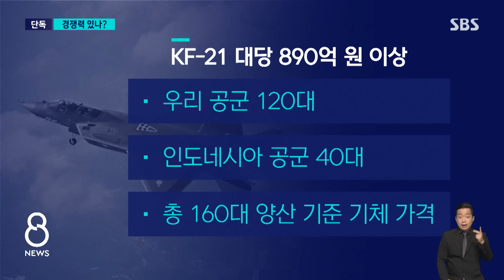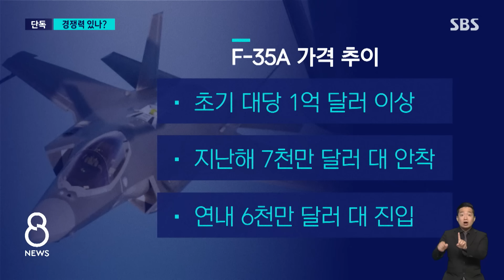[단독] 미 F-35보다 비싼 KF-21…도입 계획 어쩌나 / SBS 8뉴스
〈앵커〉

한국형 초음속 전투기, KF-21, 3년 안에 개발을 마친다는 게 우리 계획입니다. 문제는 가격입니다. 1대당 880억 원으로, 이 정도면 미 스텔스 전투기 F-35보다 비싼 겁니다.

김태훈 국방전문기자가 단독 취재했습니다.

〈기자〉

한국형 초음속 전투기 KF-21은 지난해 7월 첫 비행, 지난 1월 음속 돌파에 이어, 현재는 시제기 6대를 모두 투입해 연일 성능 검증 비행을 치르고 있습니다.

그런데 방사청 한국형 전투기 사업단이 지난 2월 산출한 KF-21 1대당 가격은 890억 원을 초과했습니다.

우리 공군 120대, 인도네시아 공군 40대 등 160대 양산을 감안한 순수 기체 가격입니다.

정부 고위 소식통은 SBS에 "목표 가격은 800억 원 아래지만 예상 가격이 너무 높아 비상이 걸렸다"며 "개발과 양산 모든 과정을 점검해 가격 인하 요인을 찾고 있다"고 말했습니다.

지난달 방사청이 국방연구원에 사업타당성검토용으로 제출한 자료에도 1대당 880억 원 대로 나왔는데, 초기 양산량을 감안하면 급격한 인하요인을 찾기가 쉽지 않습니다.

문제는 KF-21보다 성능이 좋다는 미국 스텔스 전투기 F-35A의 가격이 가파르게 떨어진다는 점입니다.

처음에는 1대당 1억 달러 이상이었지만 지난해 7천만 달러 대에 안착했고, 연내 6천만 달러 대 진입이 확실시됩니다.

방사청은 "1천 대 이상 물량을 확보한 F-35A보다 KF-21이 비쌀 가능성이 크다"고 밝히고 있는데, 공군은 "KF-21이 비싸면 수출은 물론, 공군의 도입 계획도 꼬인다"는 입장입니다.

[송방원/우리방산연구회 회장 : 앞으로 (KF-21의) 구성품과 탑재 장비의 성능과 비용을 상호 조율하여 가격 경쟁력을 반드시 갖춰야 합니다.]

우크라이나 사태 등에 따른 부품 가격과 인건비 상승으로 기체 가격을 내리기 힘들다면 합리적 가격의 강력한 무장으로 경쟁력을 키워야 한다는 지적입니다.

(영상취재 : 황인석, 영상편집 : 원형희, CG : 엄소민)